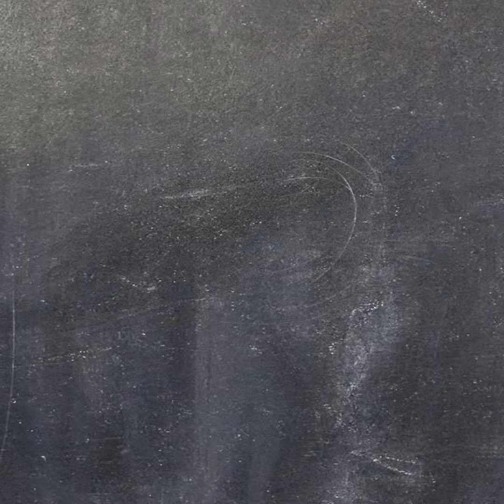გებჟალია ნადუღით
ზუგდიდის სოფელ ახალსოფელში მცხოვრები ბელა კვარაცხელიას გებჟალია განსაკუთრებით გემრიელია. კერძის საიდუმლო კარგი ხარისხის ყველი, ნადუღი, ქორფა პიტნა და გამოცდილი რეცეპტია, რომელიც მან „ლაივპრესს“ გაუზიარა